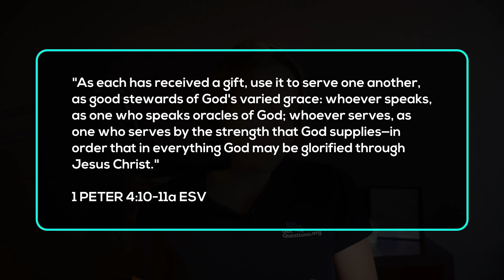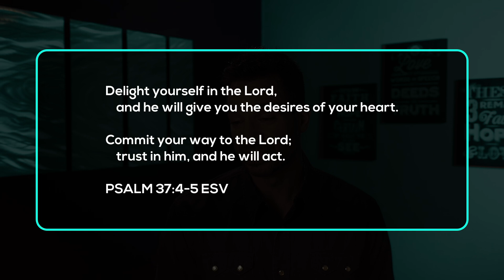What is a spiritual gift? How should a Christian view spiritual gifts? - Podcast Episode 161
How does God distribute spiritual gifts? Will God give me the spiritual gift I ask for? What is the purpose of spiritual gifts? What is the value in knowing your spiritual gifts?

Links:

How does God distribute spiritual gifts?

How do I identify my spiritual gift?

What is the purpose of spiritual gifts?